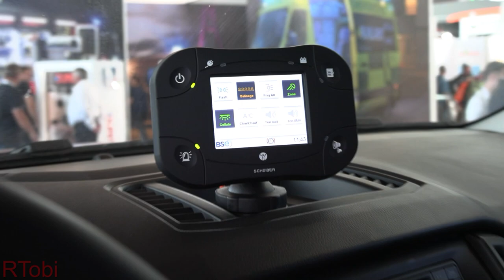[Tracked ambulance] French Ford Ranger (& Transit “Frankenstein”) ambulance – Interschutz 2022 [GER]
This vehicle is something different! The manufacturer BSE from France showcased this rather special ambulance at Interschutz 2022 in Germany. This unit is basically a Ford Ranger ambulance, although the rear looks very much like it’s from a Ford Transit which makes it a bit of a Frankenstein ambulance to me 😄 As if this isn’t interesting and cool enough, the vehicle was also shown with snow tracks.
Of course those snow tracks are just an extra option for agencies that have to deal with lots of snow. BSE has already sold a bunch of these vehicles. I already know that two of these are used in the Czech Republic for example.

Interschutz 2022 expo, Hannover (Hanover), Niedersachsen (Lower Saxony), Germany, June 2022.